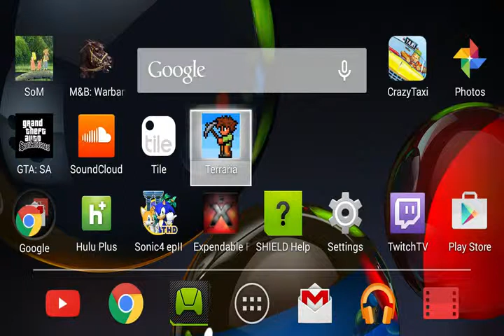Terraria Episode 44 Let's play